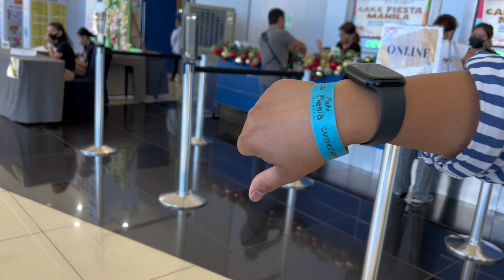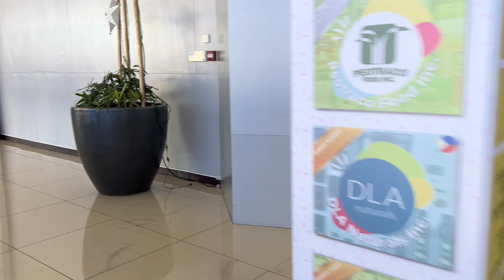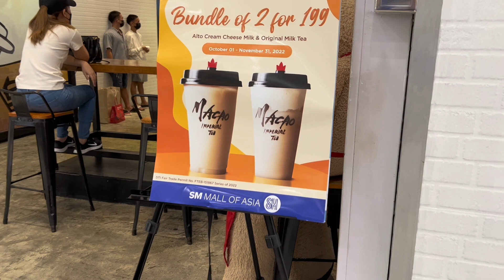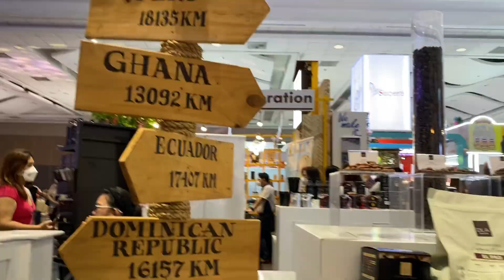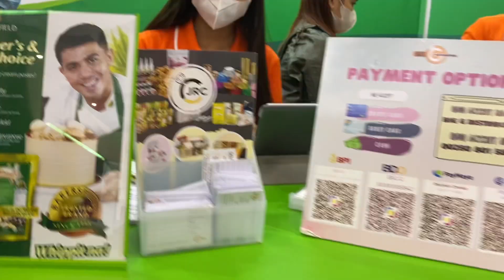DUMAYO KAMI SA SMX CONVENTION PARA SA CAKE FESTIVAL, 3 HOURS KAMI NAGHINTAY! 😂😜